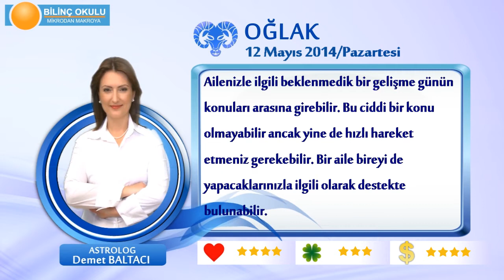OGLAK Burcu, GÜNLÜK Astroloji Yorumu,12 MAYIS 2014, Astrolog DEMET BALTACI Bilinç Okulu